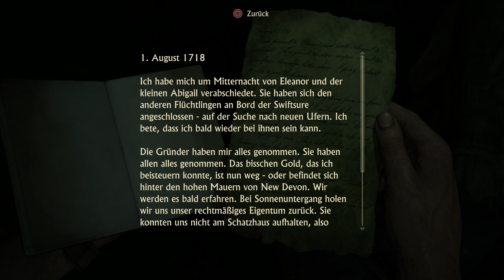Uncharted 4: A Thiefs End #033 [Drei Fahrstühle] [HD] German Let´s Play